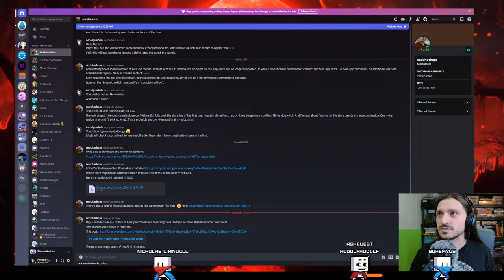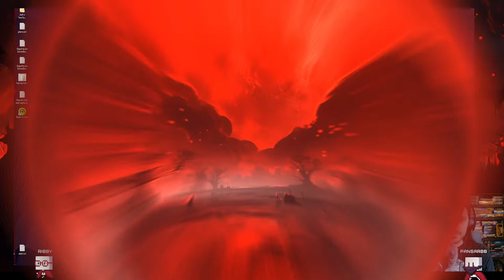Let's HEROQUEST (Lurchbrick)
Want YOUR game or asset plugged, or want to collaborate?
-1~2 week turnaround time, usually faster if I can do it!

Music Credits
Smooth Groove by Voyagersmusic

Dark Forest Theme, Town Theme, A New Town by Cynicmusic

Cave Theme by Haeldb
From Here to Where by Ecrivain